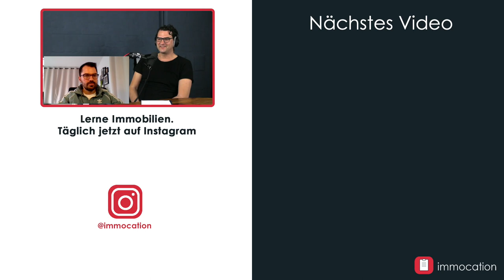Wohnung 50% unter Marktpreis? Philipp kauft in Düren [Immo-Projekte mit Alex]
In dieser Serie stellt immocation Geschäftsführer Alex Immobilien-Projekte aus der immocation Community vor. In dieser Folge kauft Philipp eine Eigentumswohnung von Nürnberg aus in seiner Heimatstadt Düren. Warum kauft er dort und wie organisiert er sich, um Besichtigungen wahrzunehmen und später die Wohnungen über die Distanz verwalten zu können? Entsprechen die Fakten einer Wohnung seinem Suchprofil, ruft Philipp direkt den Makler an. Wie setzt er sich beim Makler durch, um einen Termin und später den Zuschlag zu erhalten?
Wie Philipp die Objekte bewertet und welche Strategie er in der Zukunft verfolgt, um seine Ziele zu erreichen, erfahrt ihr in der heutigen Folge.

✔️ IMMOCATION FINDEST DU AUCH HIER